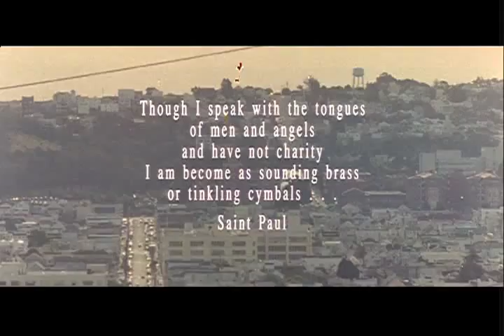Good Morning San Francisco from 'Of Men and Angels' - Patrick Bowsher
Title sequence from the film 'Of Men and Angels' directed by William Farley with original music by Patrick Bowsher. The story of a life-changing friendship between a well-known Irish author and a cab driver who is also an aspiring writer. Starring John Molloy, Theresa Saldana and Jack Byrne. Nominated at Sundance Film Festival. DVD released by Farley Films.